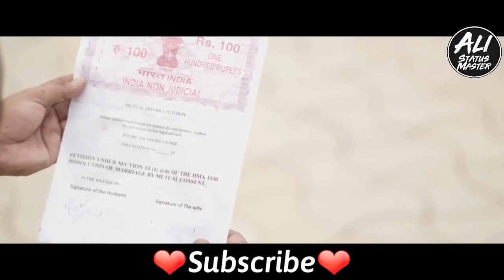18 December 2018